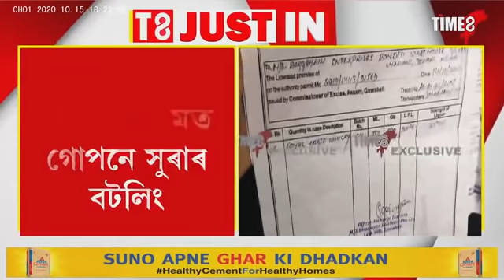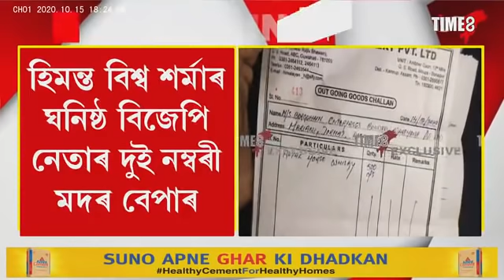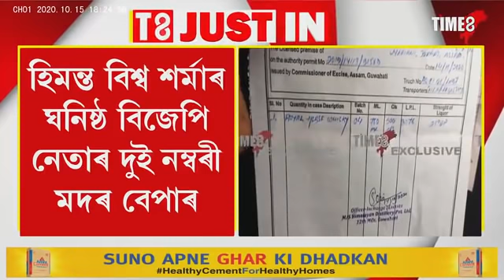হিমন্ত বিশ্ব শৰ্মাৰ ঘনিষ্ঠ বিজেপি নেতাৰ দুই নম্বৰী মদৰ বেপাৰ